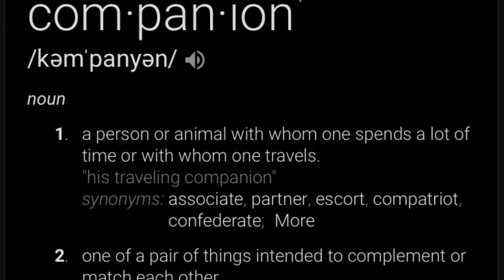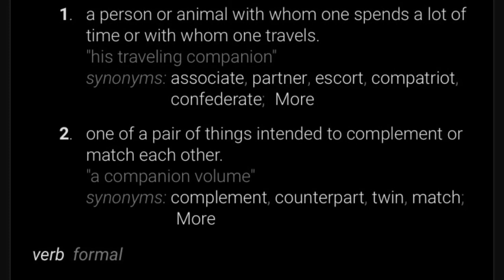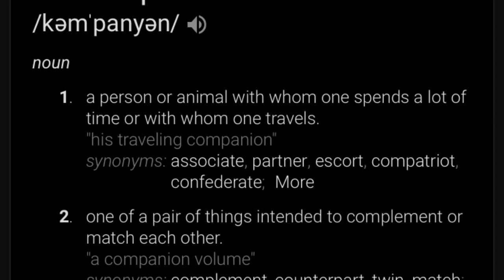DenZe - Companion (Audio)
I’m moving all my music to YouTube from SoundCloud. Here’s a link to the song if you’re interested in listening on SoundCloud.